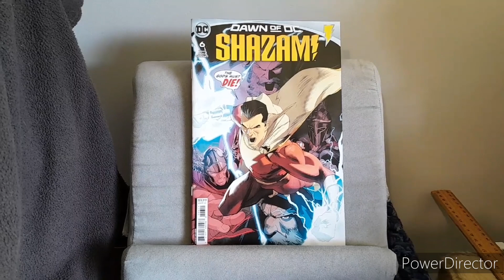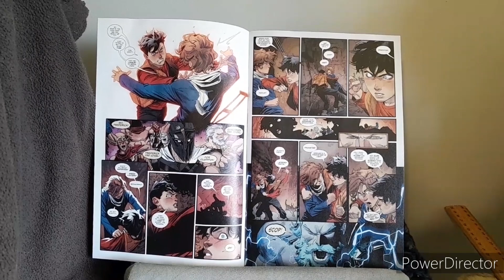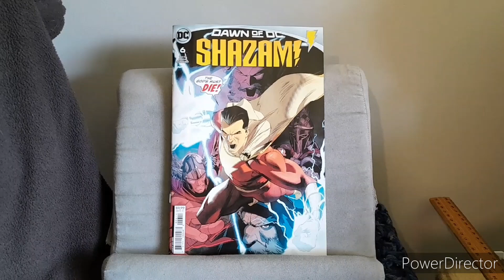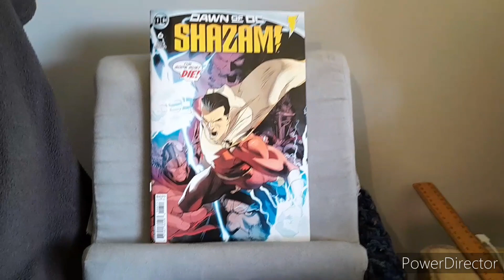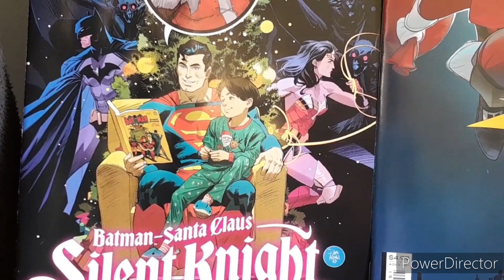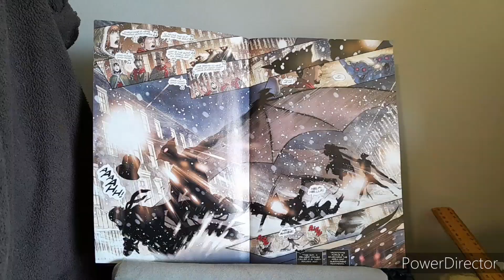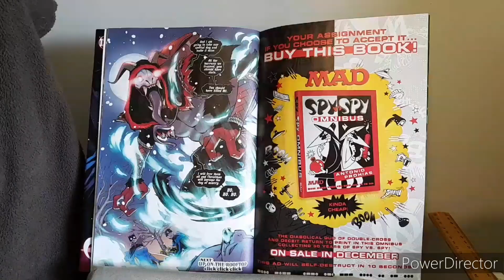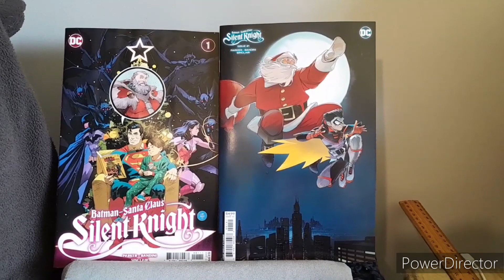DC Review: Shazam #6 & Batman/Santa Claus Silent Knight #1